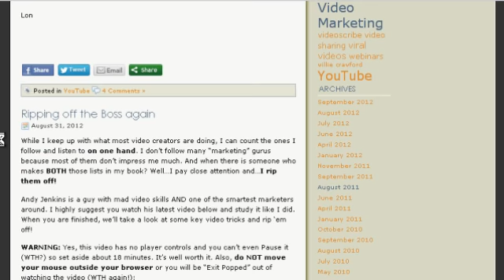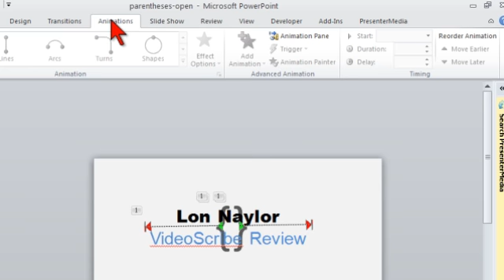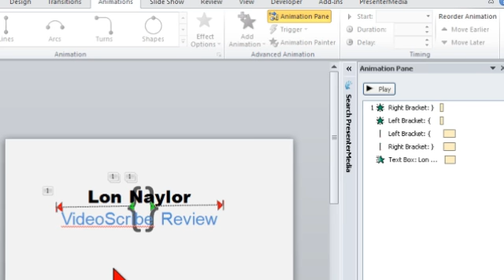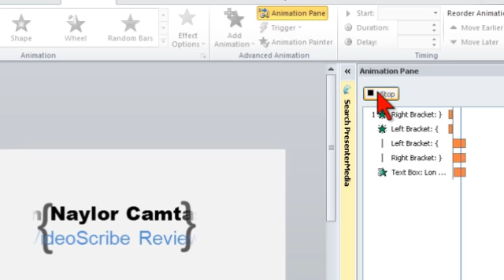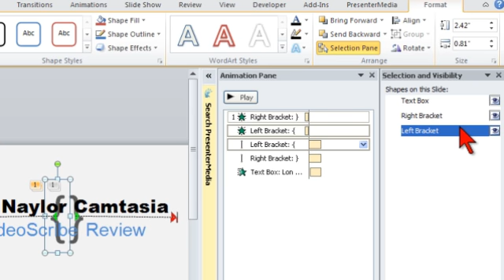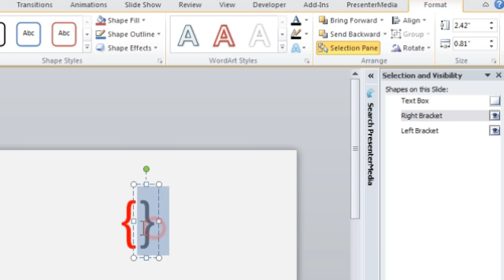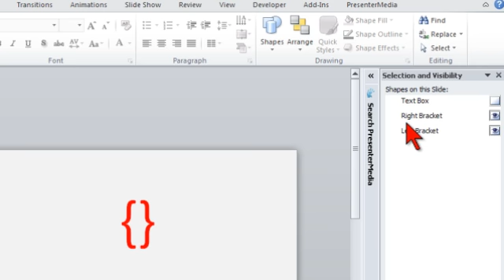Free PowerPoint Intro Video Template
OK folks. I see a LOT of people creating these 30 second special effects extravaganzas for Camtasia "Intro" clips. While these are fun 'n' all, they probably don't help you video marketing cause as much as one might think.

Let's keep things simple and SHORT!

Here's a little PowerPoint template and tutorial with a clean, simply, and elegant way to quickly introduce the topic of your video. It's an Intro Video clip but you can also use it as an Ending or even as Transitions in between clips!

Try it and let me know what you think!

Create Video and export your cool Intro which will create a WMV video file you can drop right into Camtasia.

Lon Naylor

I don wanna brag but...if you can find a more kick butt weekly coaching webinar with more useful stuff at this stupid low price? Jump on it...oh, and let me know what it is 'cause I want it too!